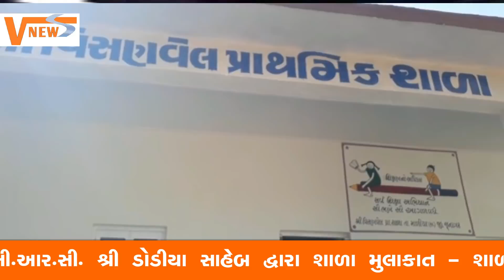SHREE VISANVEL PRIMARY SCHOOL'S NEWS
THIS VIDEO IS ONLY FOR EDUCATIONL PURPOSE.